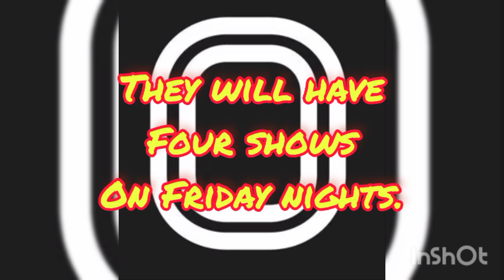OVERTIME ENTERS BOXING ON DAZN 🥊